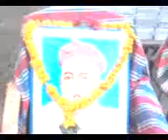LOKMANYA 1 UP2LOKMANYA TILAK PUNYATHITHI -ANNABHAUSATHE JAYANTI M.V.BANSAROLA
LOKMANYA TILAK PUNYATHITHI -ANNABHAUSATHE JAYANTI M.V.BANSAROLA